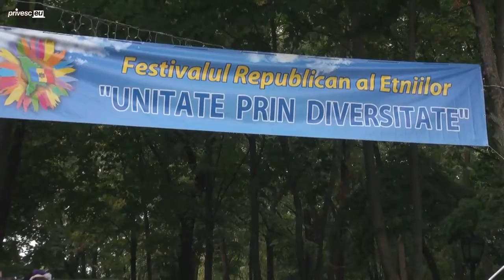Deschiderea oficială a Festivalului etniilor cu genericul „Unitate prin diversit...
Titlul evenimentului: Deschiderea oficială a Festivalului etniilor cu genericul „Unitate prin diversitate”